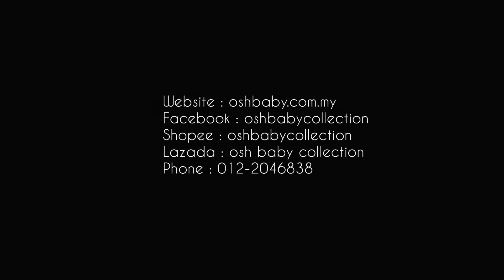3 in 1 scooter bike Kids Scooter Baby Balance Bike Tricycle basikal skuter budak-budak